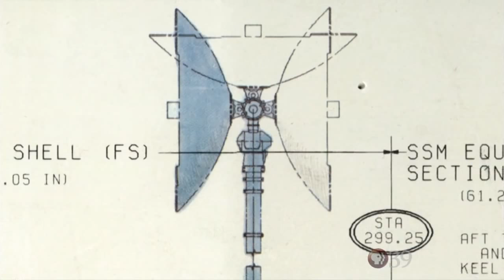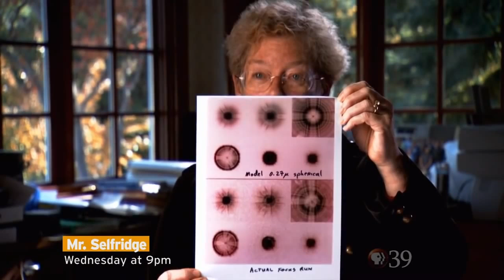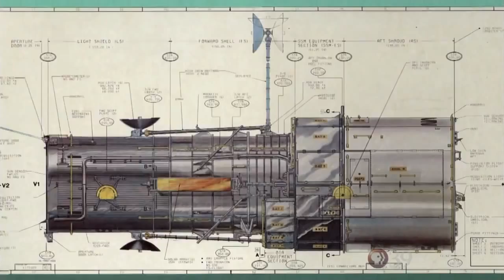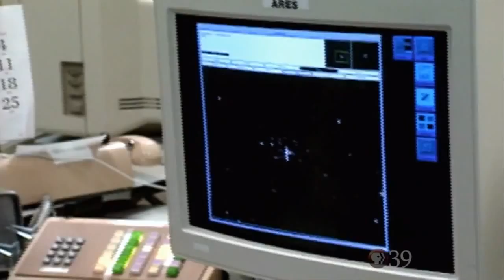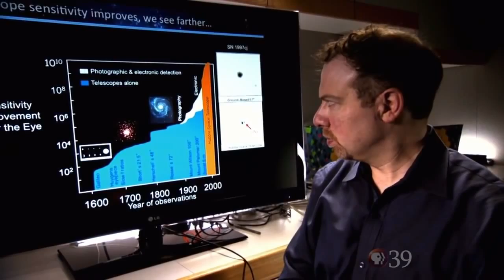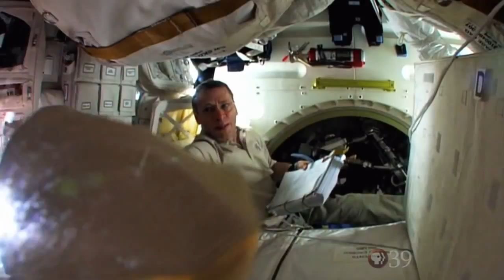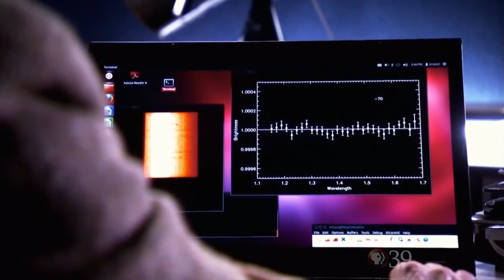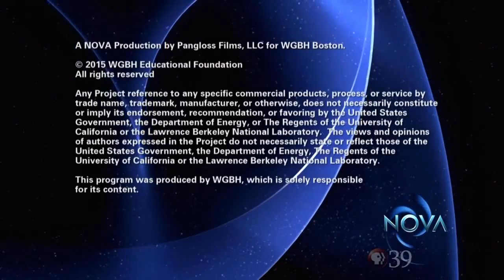Invisible Universe Revealed (Hubble's 25th Anniversary) - Documentary